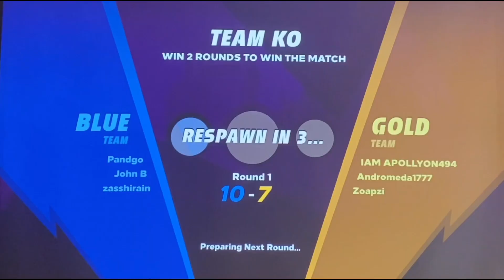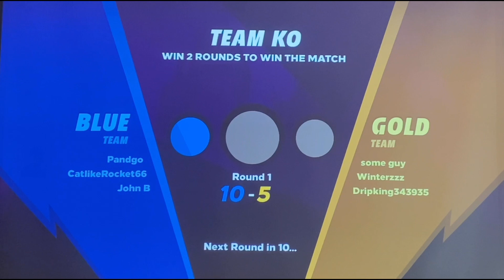Dodgeball but we get run over by cars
Dodgeball Moments but I got my Drivers License
Knockout City Funny Moments

Yes, I realize the title of this knockout city or dodgeball game video is kind of like the song by Olivia Rodrigo called Drivers License. It was on purpose since it is one of the most searched tags on youtube, however, the trending tag is drivers license olivia rodrigo. If it works then cool if not then you can't blame me for trying. Leaving a like on the video and commenting helps out so if you could that it would be nice :)
Have a great day, hope you find a free taco(don't eat if it's from the trash though or like just chilling on the ground).

About the Game:
Knockout City is a team-based competitive multiplayer video game whose gameplay rules resemble dodgeball. The player's goal is to attack enemies from the opposing team by knocking them out with a ball. There are several types of balls in the game, including the Moon Ball, which allows the player holding the ball to jump higher, and the Bomb Ball, which is a time bomb that explodes on impact. A player can also throw another player as a ball. When ready to throw a ball, the player targets and locks on to an enemy; holding down the throw button charges up the ball for a faster shot that can be more difficult to catch. A successful throw depends not on the accuracy or the precision of the throw, but on the player's positioning and strategy. Players can dodge or catch a ball that is thrown at them, and they will respawn after getting hit by a ball twice. The player can also fake throw a ball, and tackle an opponent holding a ball. As the player progresses in the game, they will receive HoloBucks, which can be spent at the Brawl Shop to unlock various customization items.